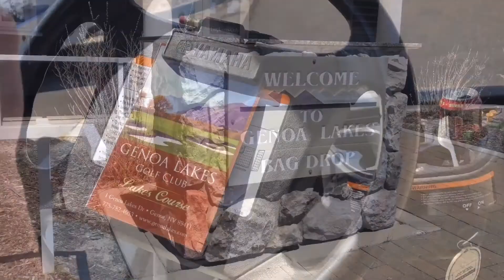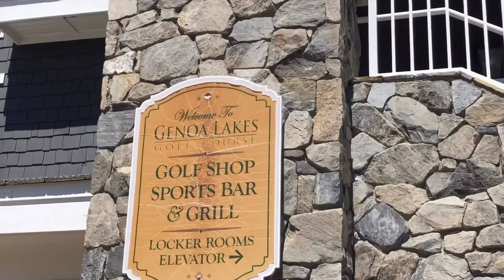Perfect Day for Golfing 🏌️‍♀️⛳️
Watch how beautiful this view around us!